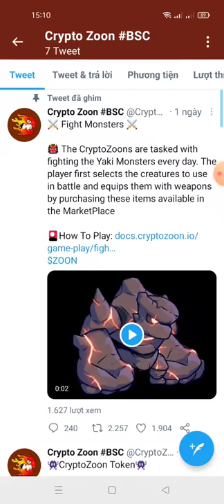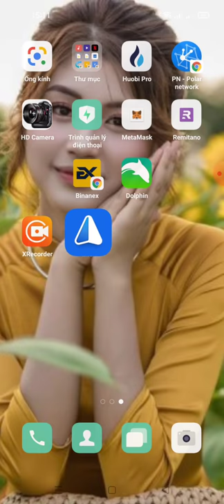hướng dẫn nhận 1,500 Zoon tokens. (mạng BSC kèo ăn chắc 💯)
📢You invited  0 people and earned 1,500 Zoon tokens.

💲You can get 10 Zoon for each referral  and Up to 1000 referrals.